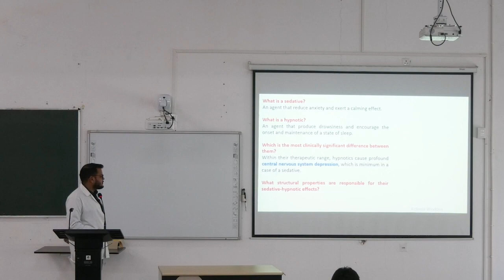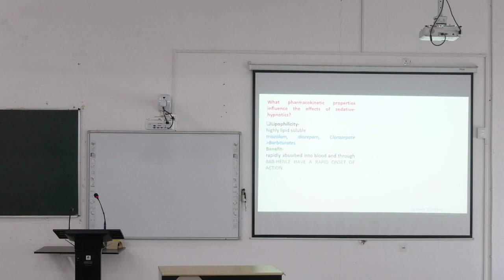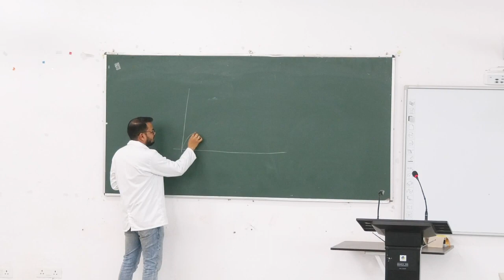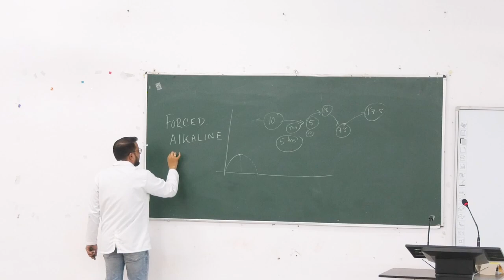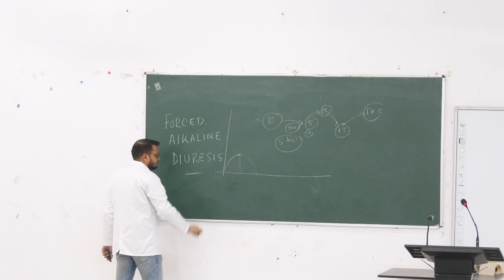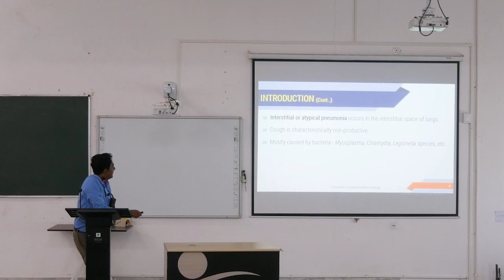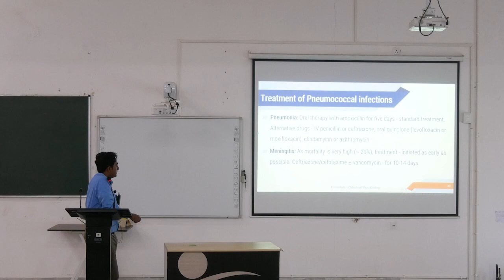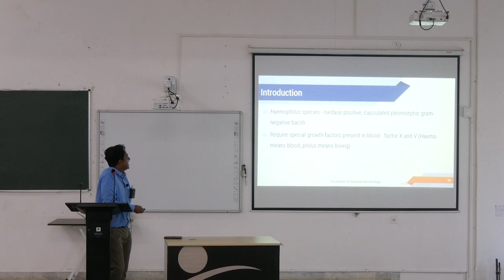Lecture On Pharmacology of Sedatives and Hypnotics: A Comprehensive Guide | MBBS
This video provides a comprehensive overview of sedatives and hypnotics, including their classification, mechanisms of action, and clinical uses. The video discusses the key differences between sedatives and hypnotics, focusing on their effects on the central nervous system.

The video also delves into the structural properties of sedative and hypnotic drugs, explaining how these properties contribute to their pharmacological effects. Additionally, the video explores the classification of sedatives and hypnotics into different groups, such as benzodiazepines, barbiturates, and newer hypnotics.

Pharmacokinetic properties, including absorption, distribution, metabolism, and elimination, are also discussed in detail. The video highlights the importance of these properties in understanding the onset, duration, and intensity of sedative and hypnotic effects.

The video concludes by summarizing the key points covered and providing a brief overview of the clinical uses of sedatives and hypnotics. It also emphasizes the importance of responsible use of these medications and the potential risks associated with their misuse.